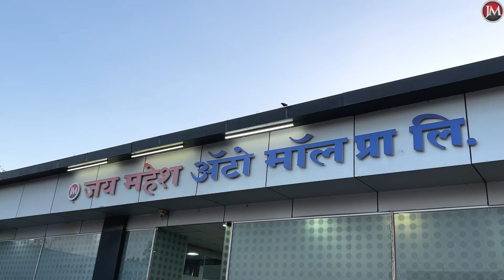Offer Offer Hyundai Creta वर धमाकेदार offer आता Creta Car मिळवा फक्त?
{ Jai Mahesh Auto Mall Private Limited. }
Our Branches:-
1) Majalgaon Branch :- Dharur Road, Tq.Majalgaon, Dist.Beed, Maharashtra.

2) Latur Branch :- Vithai colony, Mantri Nagar, Nanded Bypass Road, Latur, Maharashtra

Visit Jai Mahesh Auto Mall,
For more convenience